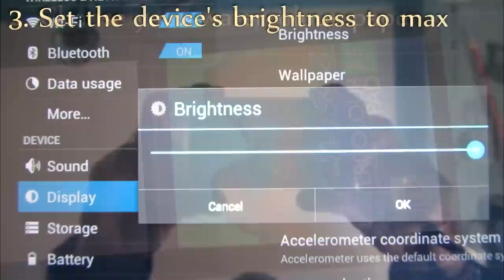Watercolour Tutorial: Tablet As Lightbox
In this tutorial I show you how to do a simple tracing from tablet to watercolour paper (or could be from phone for miniature work) and produce a painting. The picture can also be zoomed in for tracing on a large piece of paper - just hold and move the image to the correct area, trace, and move to the next area eg portrait - eyes, mouth, nose, etc. Thanks for watching.